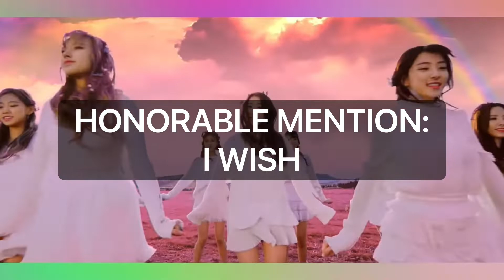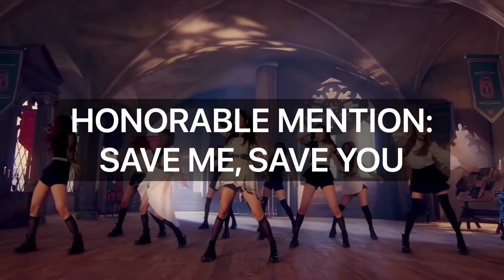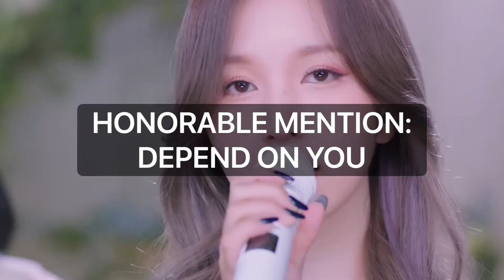My Top 10 K-Pop Groups (+ Bias’ and Favorite Songs)